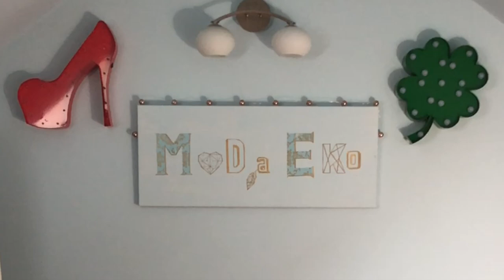Vlogmas Haul Lumpeksowy - haul zakupowy Mikołajkowy! Gadżety, biżuteria i ozdoby - Moda Ekokreatywna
Haul lumpeksowy, w którym pokazuję ostatnie zdobycze z second -handów. Tym razem film o zakupach na święta z lumpeksów - ozdób, dekoracji domowych, biżuterii, a nawet dodatków kuchennych. A także mój strój Mikołajki! Miłego oglądania!